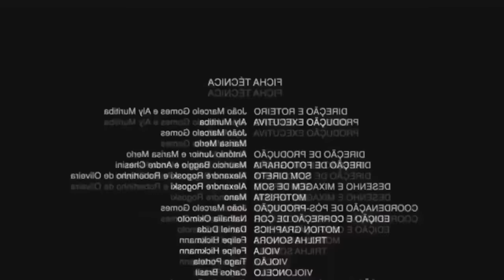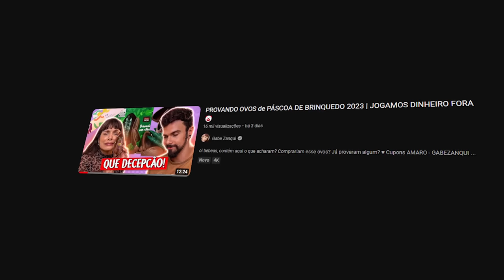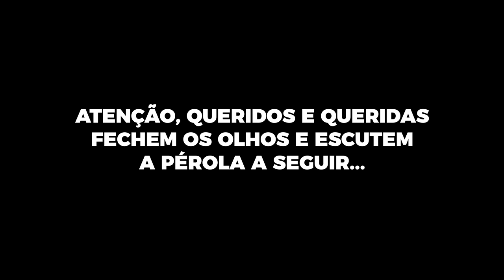PROVANDO OVOS de PÁSCOA RECHEADOS 2023 | CASEIRO x INDUSTRIALIZADOS! Fini, cacau show e nutella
Gostaro dos ovos de hoje bebeas? Qual foi o preferido de vocês?

♥ Cupons
AMARO - GABEZANQUI
SHEIN - S4GABEZANQUIBR
VIZZELA - GABE15